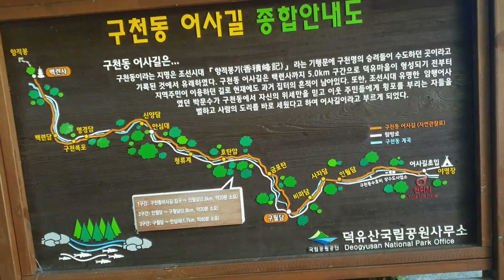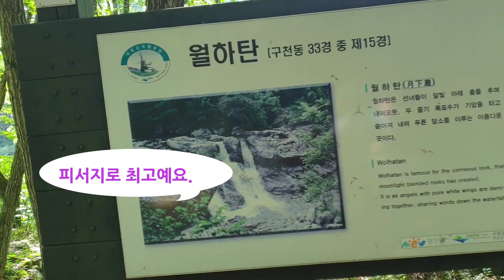무주구천동어사길, 구천동어사길, 무주구천동, 무주구천동계곡, 힐링로드, Healing Road, 걷고싶은길, 무주가볼만한곳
코로나19를 피해, 무더위를 피해 갈 수 있는 최고의 힐링코스로 전북 무주에 있는 구천동어사길 영상을 담았습니다. 어사길을 걷는 내내 정말 행복했습니다. 맑은 숲이 우거진 곳에서 상쾌한 바람과 계곡에서 쏟아지는 시원한 물줄기를 보며 걸을 수 있어 스스로 자연인이 된 기분이었어요.  영상을 보기만해도 힐링이 될 거예요. 즐감하시고, 건강하세요.